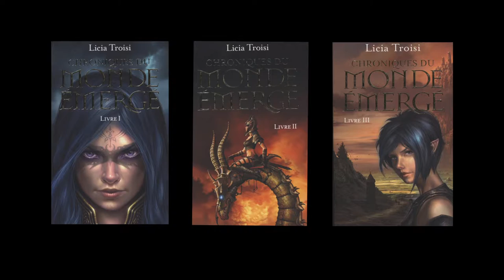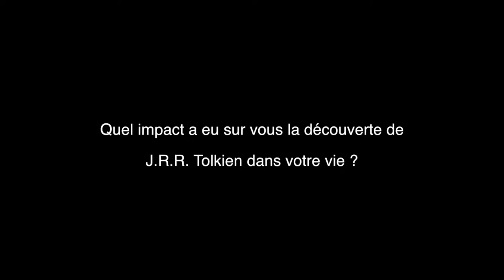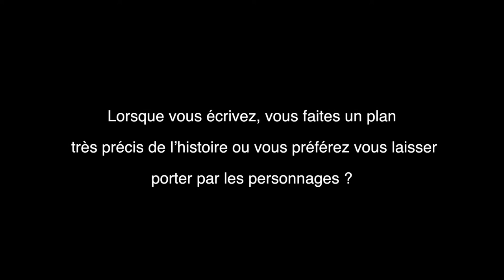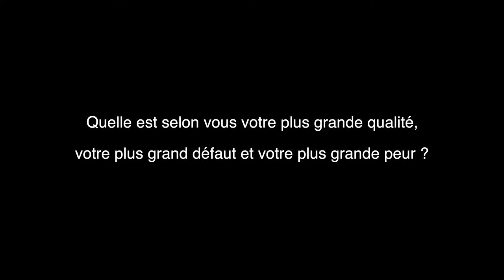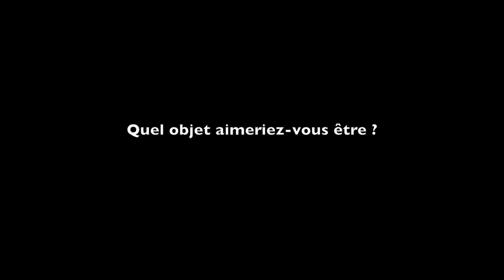Licia Troisi - Monde émergé et La fille Dragon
A l'occasion du salon du livre et de la presse jeunesse à Montreuil, édition 2013, Licia Troisi nous parle de son travail, de sa série du « monde émergé » et de « La fille Dragon ».